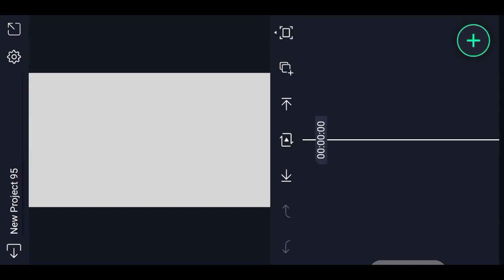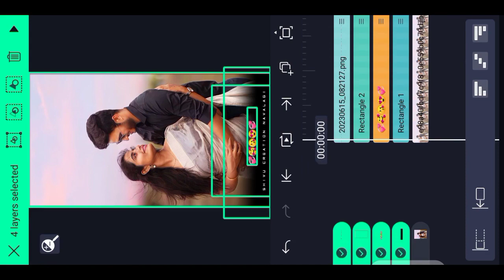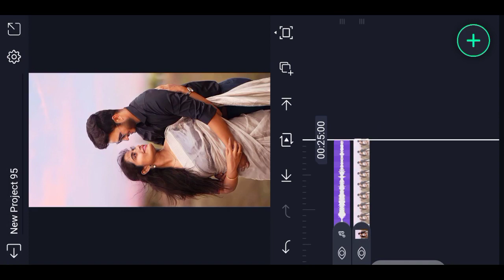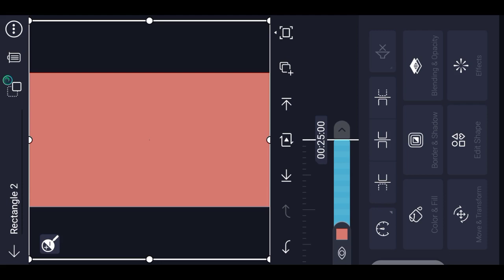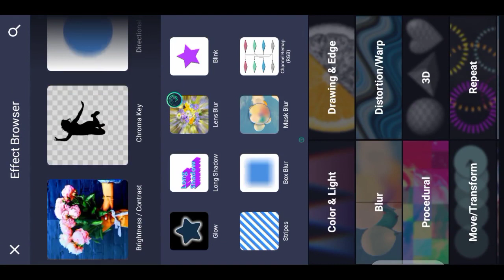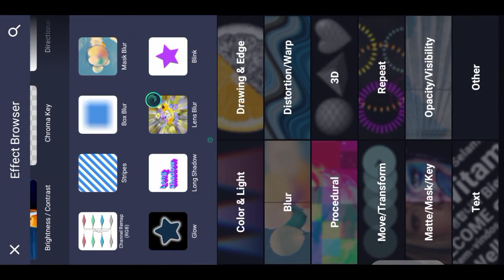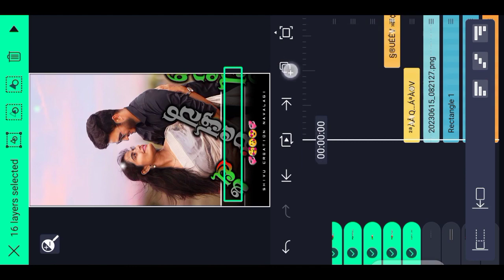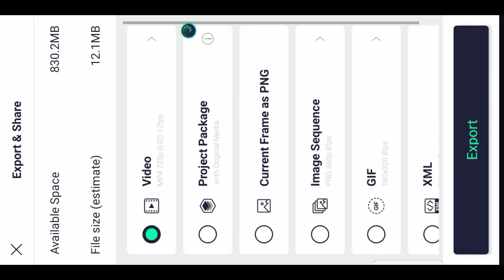💔Parasu kolur new trending love feeling janapada song video editing in alight motion trending video😔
sheka effect Link

template. Link

song link